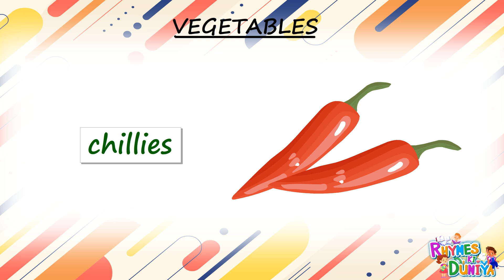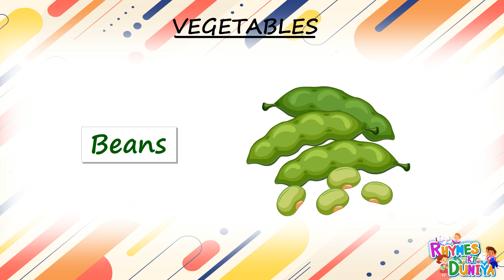Vegetable Names Made Easy: Fun Learning for Kids! Let's Get Veggie! Fun Names for Little Learners!